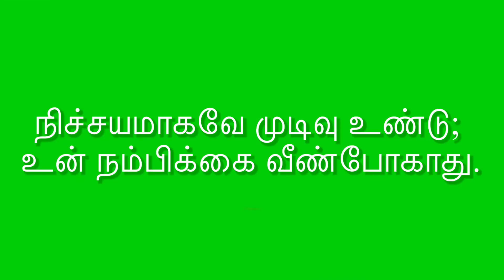Today’s Bible Verse | இன்றைய வேத வசனம் | Your hope will not be cut off | Robin Sam | Tamil Christian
The Bible says in Proverbs 23:18, ‘For surely there is a hereafter, and your hope will not be cut off.’